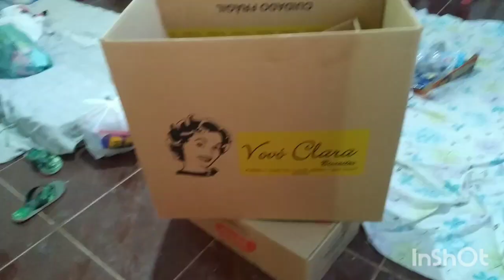VLOG:PREPARATIVOS DE FESTA PARTE 7/ÚLTIMOS PREPARATIVOS/MOSTRANDO LOOK DELE/FIQUEI MUITO CHATEADA🥺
O VÍDEO DE HOJE É UM VLOG ONDE MOSTRO OS ÚLTIMOS PREPARATIVOS DE FESTA DO MEU FILHO E TAMBÉM MOSTREI O LOOK.FIQUEI MUITO CHATEADA PERDI MUITOS VÍDEOS QUE QUERIA POSTAR,ENFIM ESPERO QUE GOSTEM🥰

SEGUE LÁ:👇😘
ME ENCONTRE NO INSTA COMO ARTE E MIMOS DA CARLA